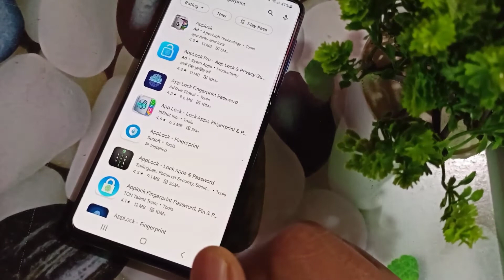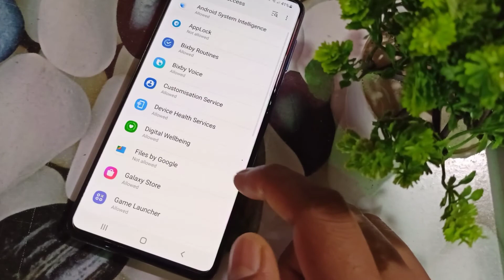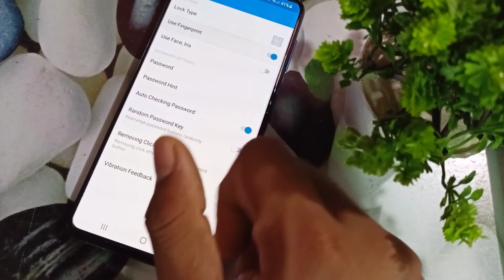Samsung Galaxy F23 fingerprint app lock/samsung f23 app lock/app lock setting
topic cover.